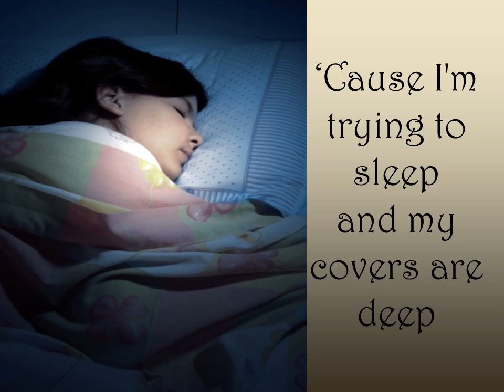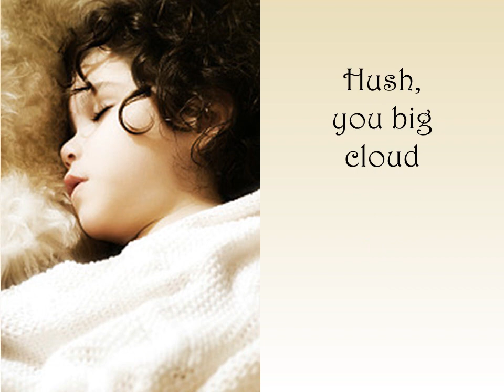THUNDER AND LIGHTNING - kids song - Lyrics Video The Kazooks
The Kazooks - Milk and Cookies for your Ears!